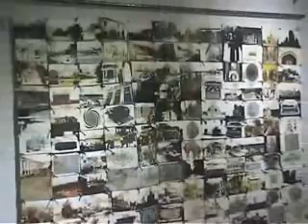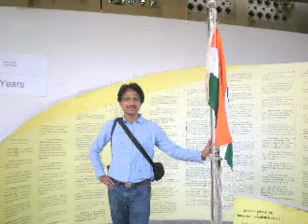68th Independence day in Rangoli Metro Art Center (2014)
Rangoli MAC (MG Road, Bangalore) conducted a series of cultural programs on the eve of Independence day, such as, art and craft exhibition, charaka spinning, drum beating and dancing, games, pottery, portrait sketching, music programs etc. We were lucky to witness most of these programs. This video has captured some of the interesting items and moments on the event.